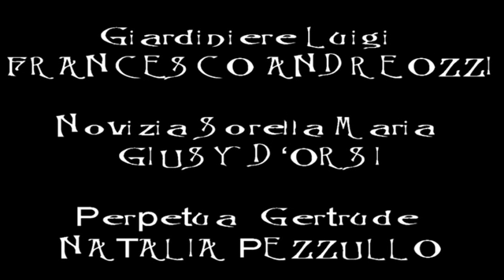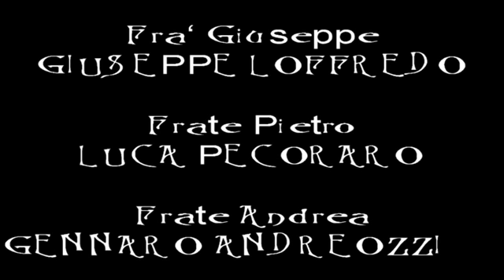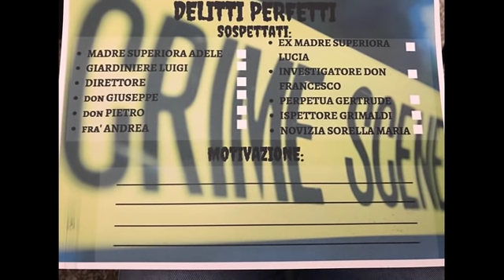Cena con delitto "Delitti Perfetti" a San Francesco - Aversa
Estratto dalla Cena con delitto ambientata presso il Plesso di San Francesco ad Aversa "Delitti Perfetti"
Evento di chiusura del progetto di Alternanza Scuola Lavoro delle classi VA, VB e V C 2018/2019 a indirizzo turistico dell'I.S.I.S.S. "E. Mattei" di Aversa.
Tutor: Antonio Granatina, Annalisa Rascato, Mario Schiavone.
In collaborazione con Momi Travel e i tutor Annalisa de Cristofaro e Umberto De Santis, l'Associazione Magenta 78, la Libreria Quarto Stato,  Nostos Teatro.